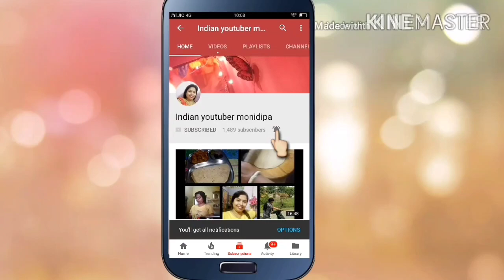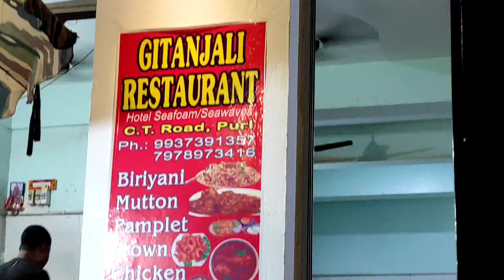Aaj barso ki manokamna puri hui ....vlog part 2 || Indian youtuber monidipa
Hello guys,